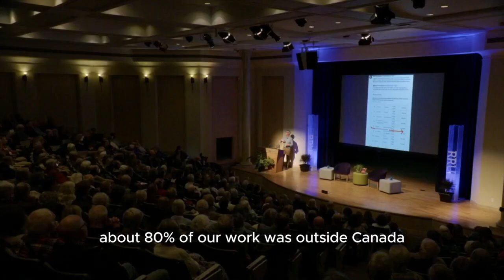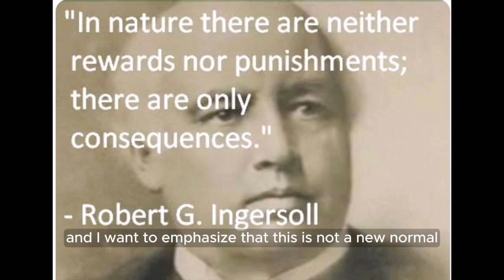Highlights: John Vaillant on Fire Weather at Royal Roads University Changemakers Speakers Series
Fire powers our cars, heats our homes, cooks our food. It is integral to human life on Earth. And it is killing us, says John Vaillant, author of the widely acclaimed Fire Weather: The Making of a Beast, about the 2016 fire that consumed Fort McMurray, Alberta.

Hosted by Royal Roads University President Philip Steenkamp as part of the Changemakers Speakers Series exploring the complex challenges facing humanity and innovative ideas about how we might solve them.